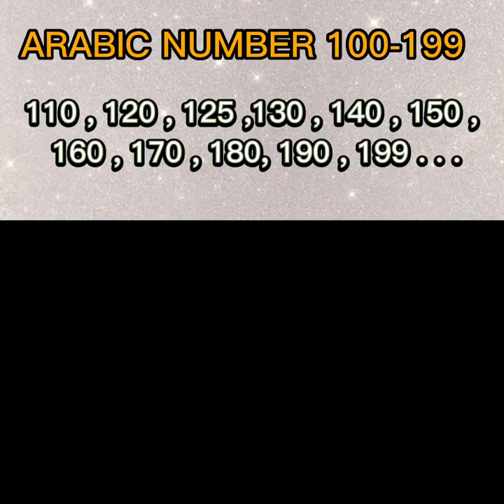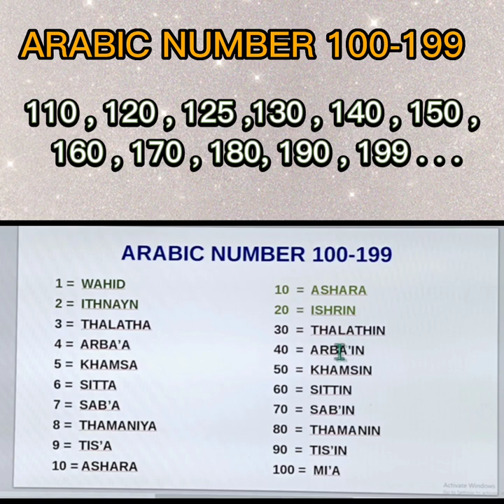Part 4 | Arabic Number 100-199 | Tutorial for OFWs | Arabic - Tagalog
BASIC ARABIC NUMBER 100-199 | Tutorial for OFWs |  Arabic - Tagalog